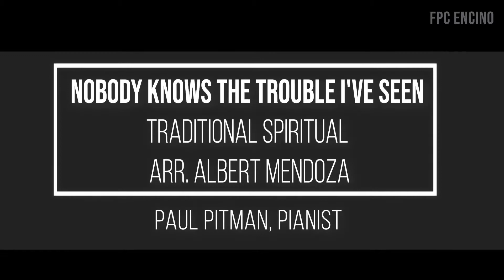Nobody Knows the Trouble I've Seen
Traditional Spiritual
arr. Albert Mendoza
Paul Pitman, pianist